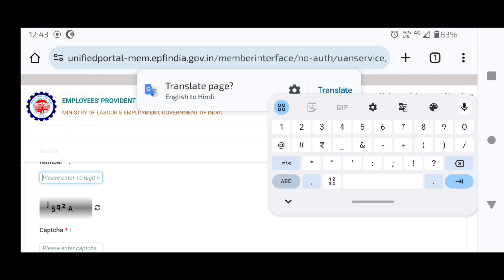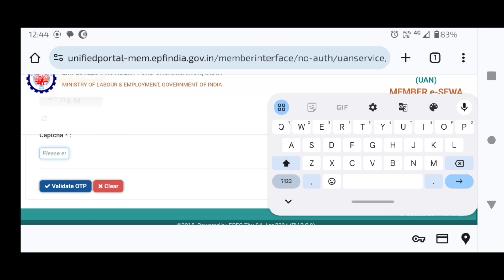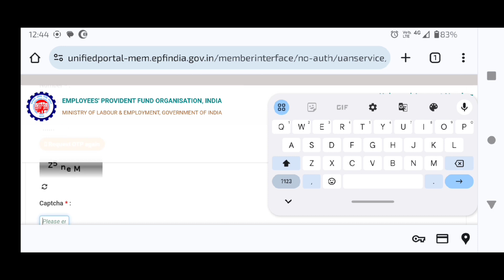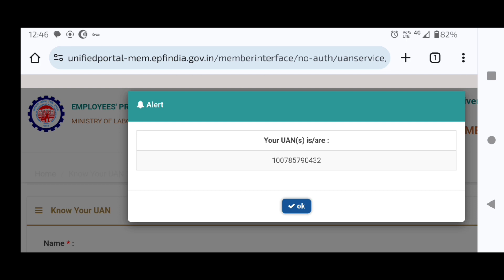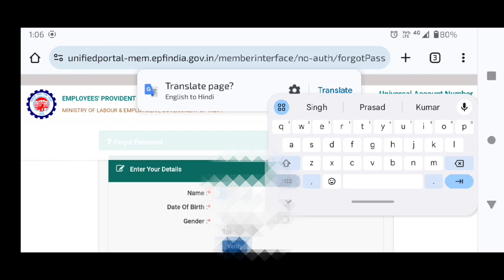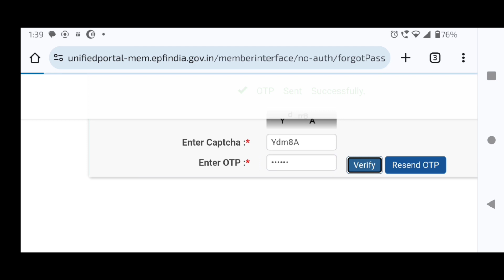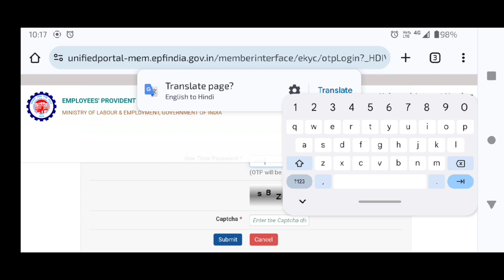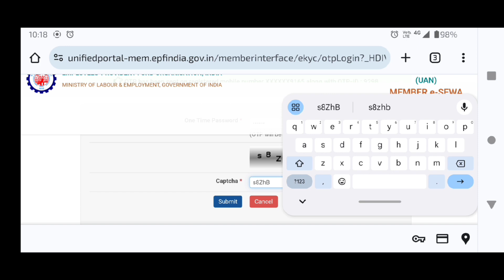PF UAN number kaise pata kare | How to know UAN number | 2024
UAN number kaise pata kare | PF number kaise pata kare | How to know UAN number | 2024 Is video mein ham aapko batayenge ki UAN number kaise pata kare aur PF number kaise pata kare online. Agar aap bhi apna PF UAN number janna chahte hain, toh yeh video jarur dekhein!

kaise_pata_kare

2024